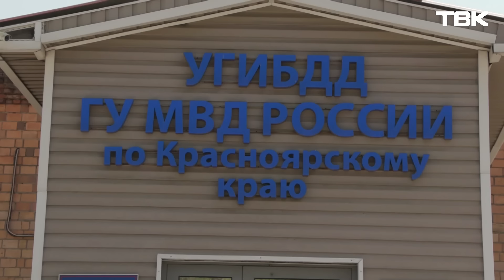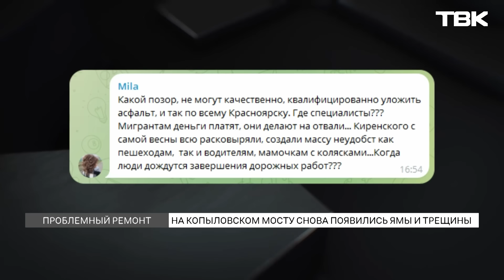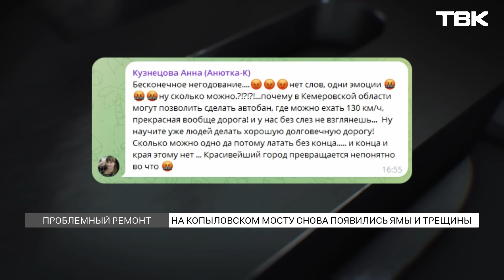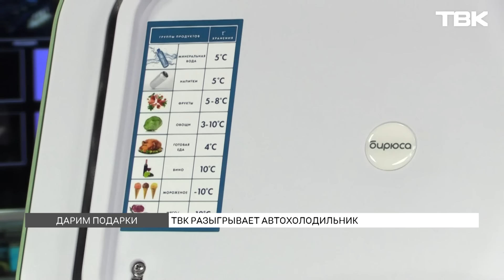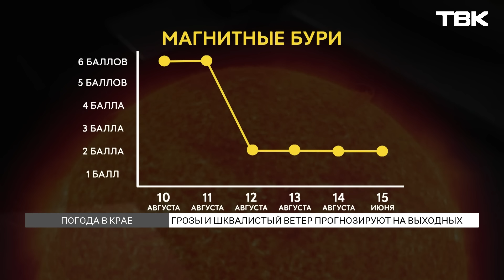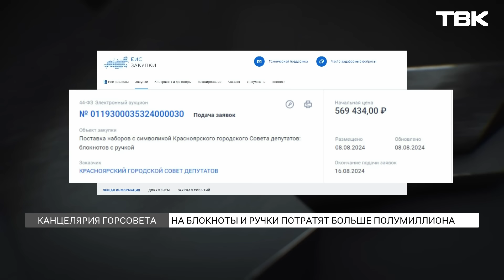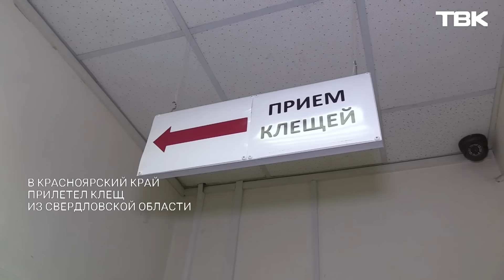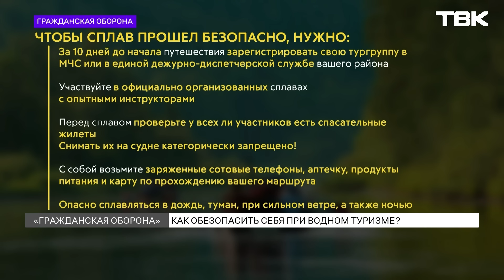Новости ТВК 9 августа 2024: трещины на новом асфальте, бешеный волк и блокноты депутатам за 3 тысячи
Содержание:
00:00 Начало выпуска
01:12 Иномарка сбила мать на пешеходном переходе, дети не пострадали
01:55 Трехлетнюю девочку по голове пнул жеребенок
02:38 В Красноярске на два года перекрывают центр
03:40 На Копыловском мосту после ремонта снова появились ямы и трещины
08:17 9 человек в Липецке пострадали при ночной атаке беспилотников
09:14 Жители Курска просят президента о помощи после атаки ВСУ
10:58 ТВК разыгрывает автохолодильник
12:13 Грозы и шквалистый ветер прогнозируют на выходных в Красноярском крае
14:38 Бешеный волк покусал людей и домашних животных в Каратузском районе
15:35 На блокноты и ручки в Горсовете потратят больше полумиллиона
16:26 Мигрантам в Красноярском крае запретили работать в некоторых сферах
17:04 Президент Владимир Путин подписал новые законы про передачу сведений о блогерах, лишении гражданства и легализации криптовалюты
18:15 «Новости коротко»: клещ из Свердловской области, кафедральный собор на Стрелке и отключение воды в Октябрьском районе
20:29 «Гражданская оборона»: как обезопасить себя при водном туризме?
23:12 «Вопросы психологу»: почему люди унижают других за возраст?
26:08 «Кинохроники»: как в 89-м году после перестройки люди стали обращаться к православию?